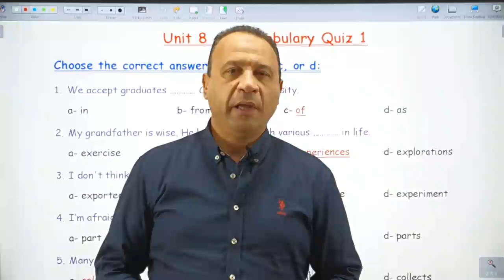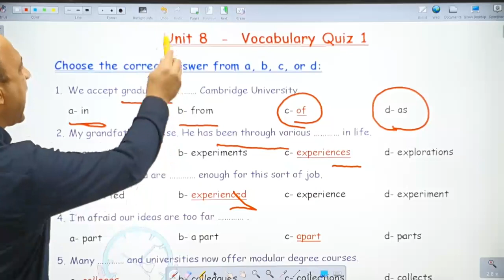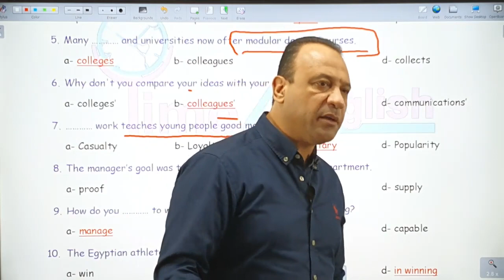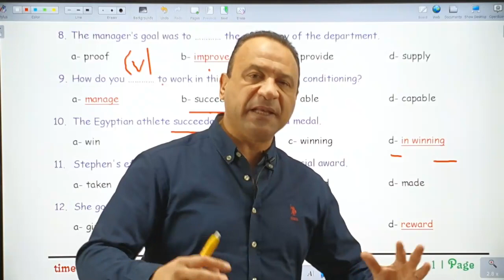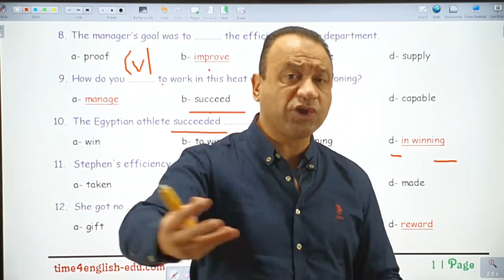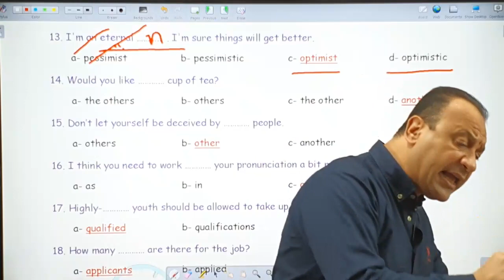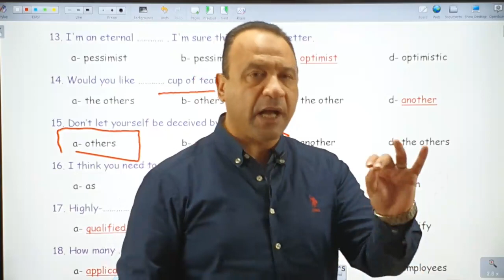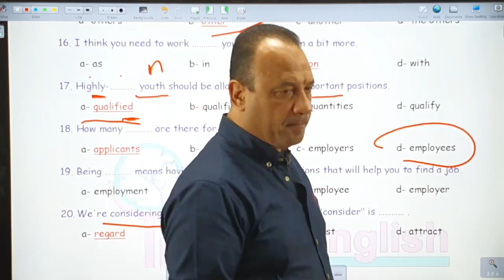SENIOR 3 UNIT 8 VOCABULARY QUIZ 1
Welcome to Time 4 English

happy watching :) Welcome to Time 4 English

happy watching :)